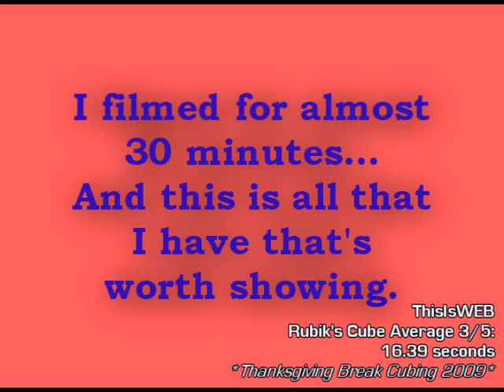Rubik's Cube average 3/5: 16.39 seconds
I filmed for 30 whole minutes!
This is all there is that's better than what I already have uploaded.